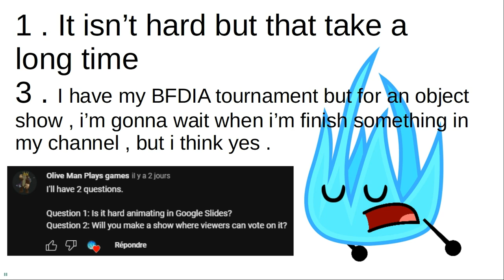Q&N time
Cold open
The episode starts with Blocky doing a podcast, or as he calls it, blockcast, with Flower. Flower comments on how bad the name is, making Blocky demand that she get out. Blocky then summons Gelatin, who questions his desperate attempts to air another show. Blocky responds that Blocky's Funny Doings International is on hiatus due to all the perjury stuff, so he's trying to get a new show greenlit. Gelatin comments on how a podcast sounds lame, so Blocky tells him to leave and calls Flower back. Blocky asks Flower how she is, and she expresses her concerns about the voting and how she's stressed out about it but trails off as she realizes Blocky hadn't been listening. Blocky tells her that she had been pranked and that it was a pranking podcast. Flower is unamused by this. Walking over to Woody, Blocky tells him that Flower was right and that his idea sucked. Then, from behind a bush, Purple Face calls the Have Nots for Cake at Stake.

Wich episode is it huh ?